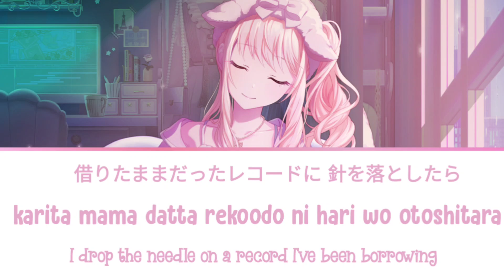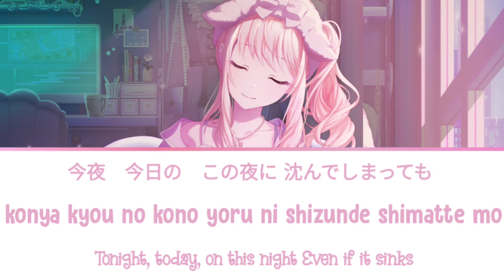[GAME SIZE MIZUKI VER]君の夜をくれ - kimi no yoru wo kure lit Give me your night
Credits:
✧ Lucykisaragi.tumblr.com/sapphiresring.tumblr.com, idol.st and schoolidu and sekai.best
✧ Love Live wikia, allaikatsuwiki , Projectsekai wiki